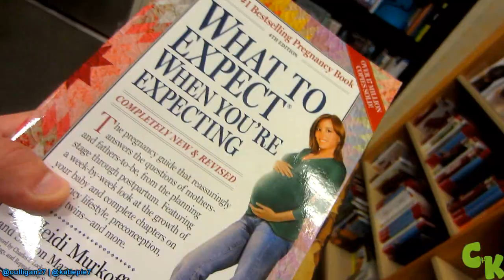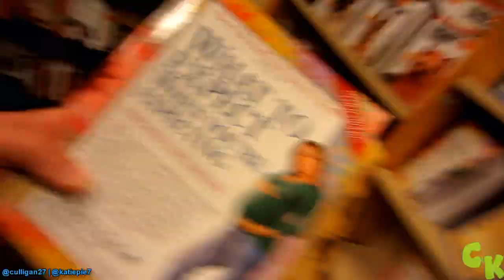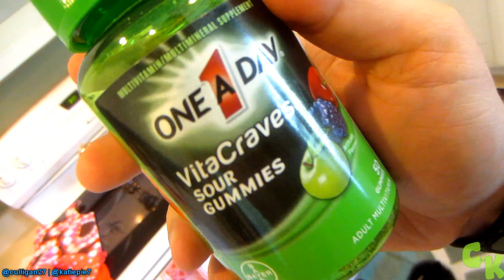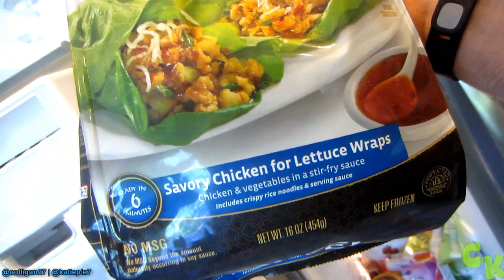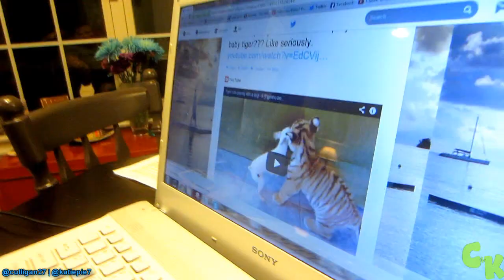PREGNANT PHOTOSHOOT PRACTICE!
-Go check out Magen & her photography! (Tell her we sent you!)

Also, comment on this video & tell them Ada says RUFF!